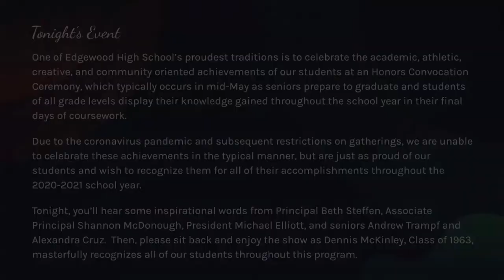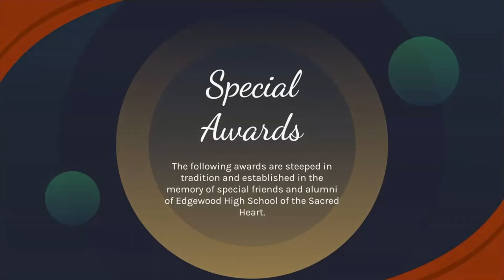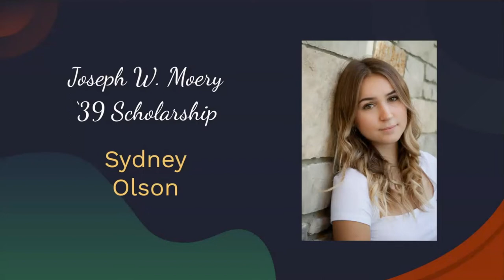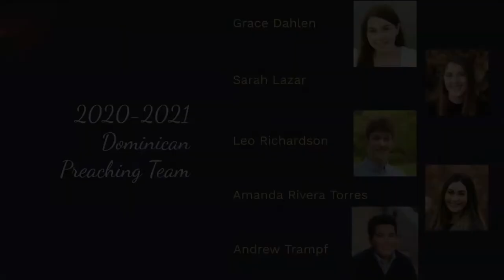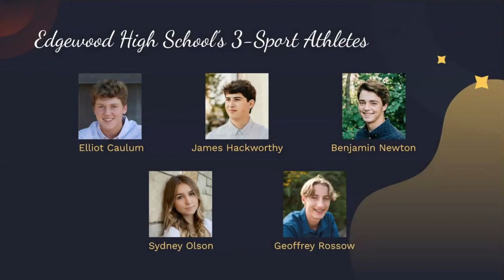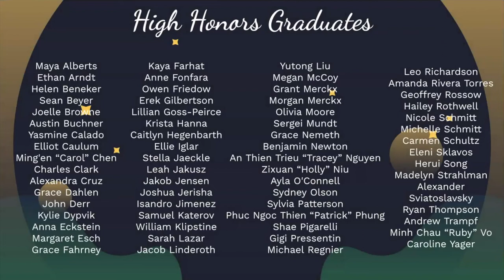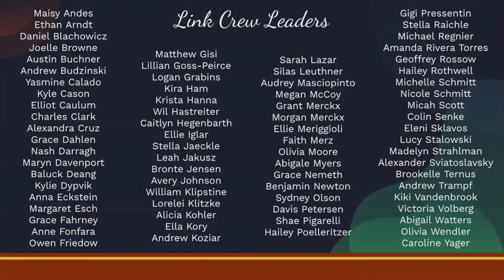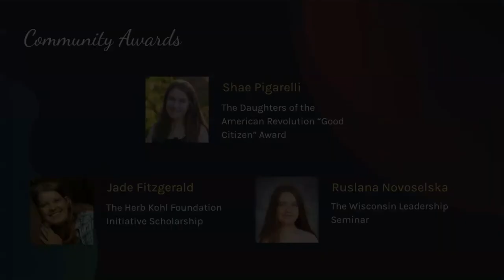Honors Convocation 2021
One of Edgewood High School’s proudest traditions is to celebrate the academic, athletic, creative, and community oriented achievements of our students at an Honors Convocation Ceremony, which typically occurs in mid-May as seniors prepare to graduate and students of all grade levels display their knowledge gained throughout the school year in their final days of coursework.

Due to the coronavirus pandemic and subsequent restrictions on gatherings, we are unable to celebrate these achievements in the typical manner, but are just as proud of our students and wish to recognize them for all of their accomplishments throughout the 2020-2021 school year.

Tonight, you’ll hear some inspirational words from Principal Beth Steffen, Associate Principal Shannon McDonough, President Michael Elliott, and seniors Andrew Trampf and Alexandra Cruz.  Then, please sit back and enjoy the show as Dennis McKinley, Class of 1963,  masterfully recognizes all of our students throughout this program